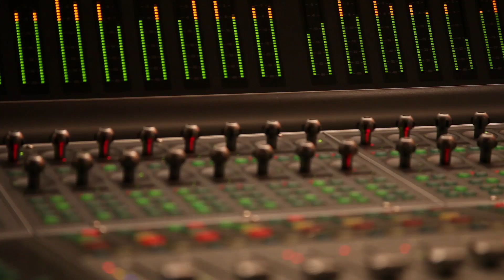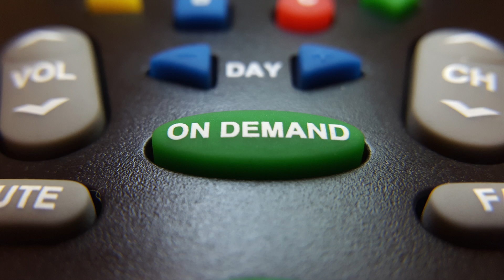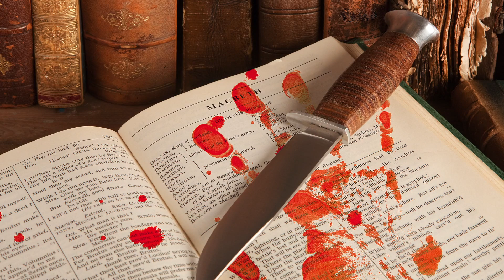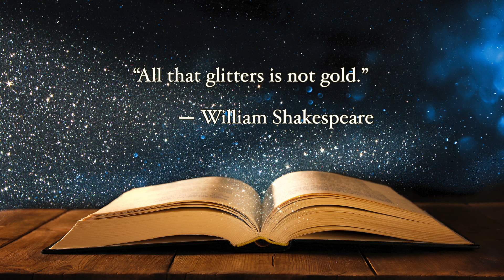Achieve Real Success - (LifePodcast Ep.8)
Achieve Real Success!
Hi! Thanks for tuning in to LifePodcast.
I wanted to create a platform to address life’s everyday challenges. So I created this show to discuss solutions to help us overcome obstacles. Each episode will feature a unique topic. And I will do my best to bring you a fresh new perspective. Let me know what you think by commenting below. Thank you for listening!